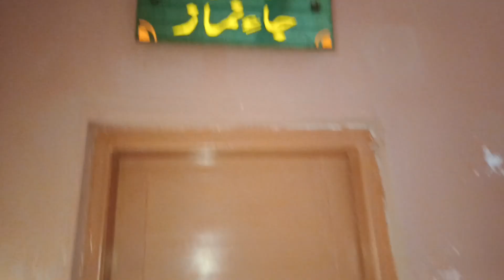mera village bahut ee khubsoorat or Piyara sa Masjid or mary piyary sy mor village ka vlog